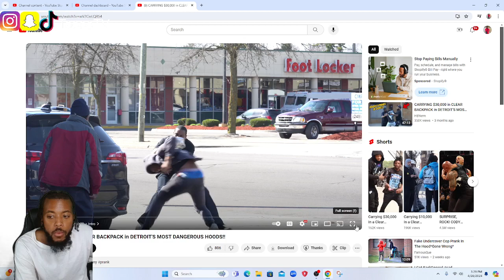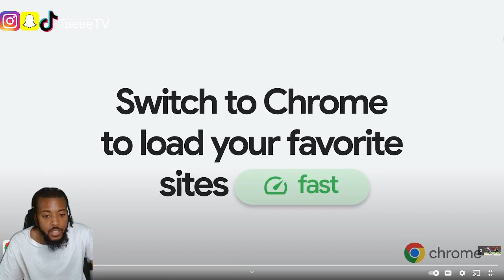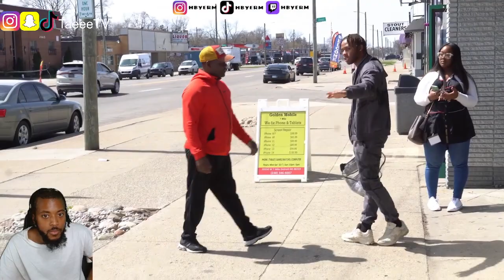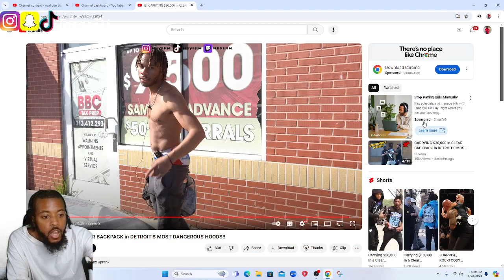Carrying Fake Money In The Hood Prank Littlest Prank!